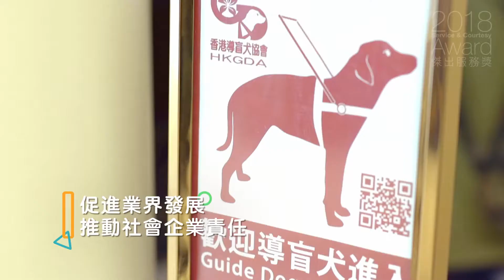INTERVIEW: HKRMA RETAIL EXCELLENCE AWARD GOLD AWARD (UA CINEMAS) - IVAN WONG (18/03/2019)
INTERVIEW: HKRMA RETAIL EXPERIENCE AWARD 2018 GOLD AWARD (UA CINEMAS) - IVAN WONG  (18/03/2019)
Hong Kong Retail Management Association Service & Courtesy Award 2018
Gold Award
香港零售管理協會 傑出服務獎 2018 傑出服務策劃大獎金獎

INTERVIEWEE: 娛藝院線董事總經理黃嗣輝
UA CINEMA CIRCUIT MANAGING DIRECTOR IVAN WONG